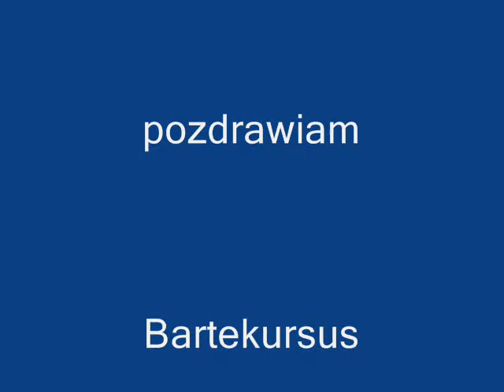Historia ursusa cz2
komentujcie i oceniajcie